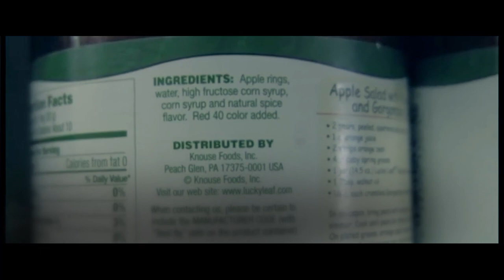Issues & Answers international coastal cleanup